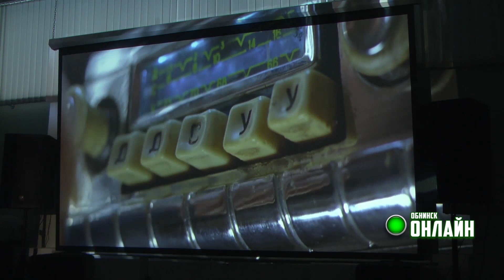15.01.2024. Киновечера в ОМЦ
Субботний движ в Обнинске продолжается и в этом году. Это различные игротеки, просмотры кинолент и многое другое. А организаторами мероприятия, как и в прошлом году, выступает Обнинский молодёжный центр.